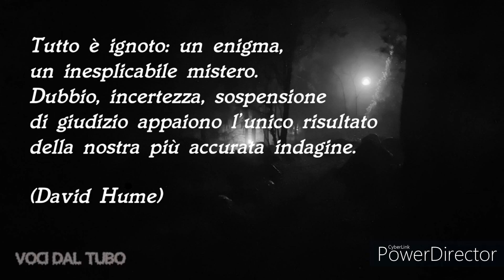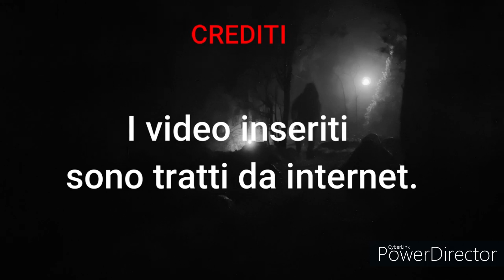5 Video di fenomeni paranormali Realtà o fake? 56°parte😱​​​​​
Ciao ragazzi in questo video ho raggruppato cinque video con fenomeni paranormali tratti da internet.
SCRIVETEMI NEI COMMENTI QUALI VIDEO SECONDO VOI SONO REALI O FAKE.

Se avete materiale video o foto vostre dove ci sono anomalie,

Hi guys in this video I have grouped five videos with paranormal phenomena taken from the internet.
WRITE ME IN THE COMMENTS WHICH VIDEOS ARE REAL OR FAKE ACCORDING TO YOU.

If you have video material or photos of your own where there are anomalies,

CREDITI

SE VUOI AIUTARE GLI AMICI DI MUSA 😻😻😻